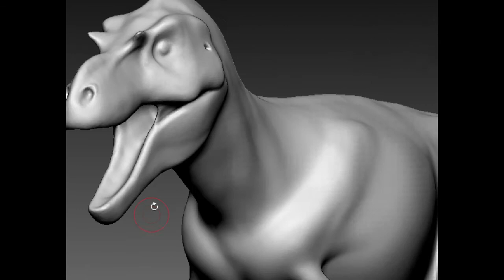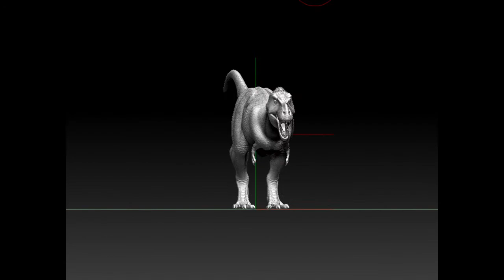Albertosaurus, Sculpted With Zbrush